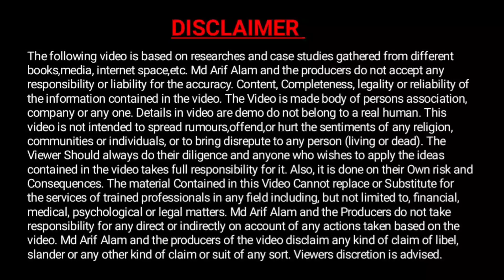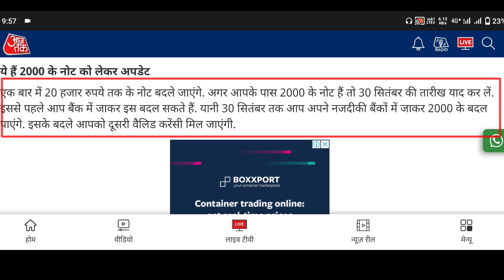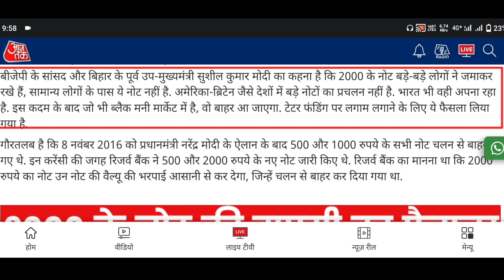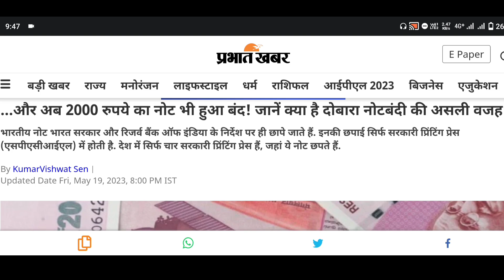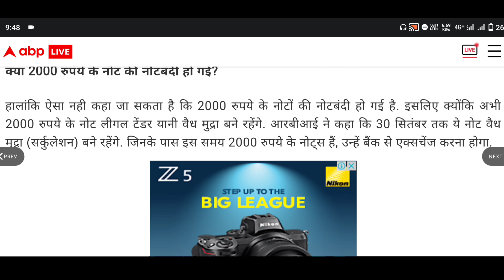2000 rupees banned in india 😱 2000 note band hone ki news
2000 rupees banned in india 😱 2000 note band hone ki news

Our SocialLinks

4.)

2000 note band
2000 note band hone ki news
2000 note band hone ki news telugu
2000 note band ho gaya kya
2000 note band hone ki news tamil
2000 note band hone ki news today
2000 note band hone ki news
malayalam
2000 note band hone ki news live
2000 note band hone ki khabar
2000 note band hone ki news
bengali
2000 note band news
2000 rs
2000 rs note news in hindi
2000 rupee note ban news today
tamil
2000 rupees only
2000 rs note tamil
2000 rupay
2000 rupee note ban news today
telugu
2000 rupees banned in india telugu
2000 rupee note ban news today
malayalam
2000 rupees banned in india
2000 rs note news malayalam
2000 rupees banned in india
2000 rupees banned in india telugu
2000 rupees banned in india tamil
2000 rupees banned in india
malayalam
2000 rupees banned in india hindi
2000 rupees banned in india
kannada
2000 rupees banned in india bengali
2000 rupees banned in india aaj tak
2000 rupees banned in india news
2000 rupees banned in india today
2000 rupees banned in india english
2000 ka note band ho gaya kya
2000 ka note band ho gaya kya
2000 ka note band ho gaya kya live
2000 ka note band ho gaya kya
status
2000 ka note band ho gaya kya
nahin
2000 ka note band ho gaya kya
bataiye
2000 ka note band ho gaya kya aaj
tak
2000 ka note band ho gaya kya short
2000 ka note band ho gaya kya chalu
hai
2000 ka note band ho gaya kya 2023
mein
2000 ka note news
2000 ka note band hua ki nahin
2000 ka note
2000 ka note
2000 ka note band ho gaya kya
2000 ka note news
2000 ka note band ho raha hai kya
2000 ka note band
2000 ka note band ho gaya
2000 ka note kab band hoga
2000 ka note band ho raha hai
2000 ka note bandi
2000 ka note hindi mein
news 2000 note band
news about 2000 note today in hindi
latest news about 2000 note today in hindi
latest news 2000 notes
latest news 2000 note
latest news 2000 ka note band
latest news 2000 ke note ki
latest news 2000 rs note
latest news 2000 ke note ke bare
mein
latest newws 2000 note hindi
latest news 2023 today
latest news 2023
latest news 2000 ke note band ho
gaye
today news 2000 rs note
kya sach mein 2000 ka note band ho raha hai
2000 notes ban reaction